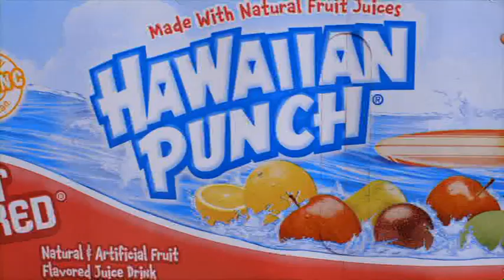Job Creation 03 Title 01